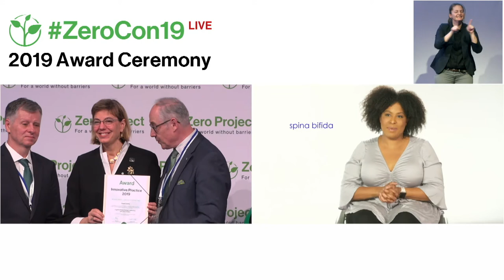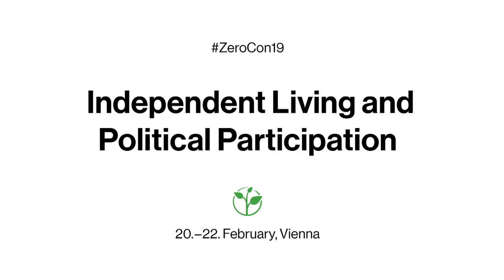RespectAbility: Fighting Stigma through Hollywood and Jobs Creation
Welcome to the awardee video of  RespectAbility´s Fighting Stigma, a winner of the 2019 Zero Project Award on Independent Living and Political Participation.

The US non-profit RespectAbility, based in the state of Maryland, fights stigma and advances opportunities for people with disabilities through the Hollywood entertainment industry and by promoting employment opportunities. The organization collaborates with Hollywood writers to promote positive, accurate, and diverse portrayals of disability. It has created the Hollywood Disability Inclusion Toolkit and the Emmy Award-winning TV show “Born This Way,” starring people with Down syndrome. At the political level, RespectAbility focuses on employment by publishing reports on best practices, providing testimony, and creating resources for policy makers.

Speaker:
Jennifer Laszlo Mizrahi, RespectAbility, United States of America